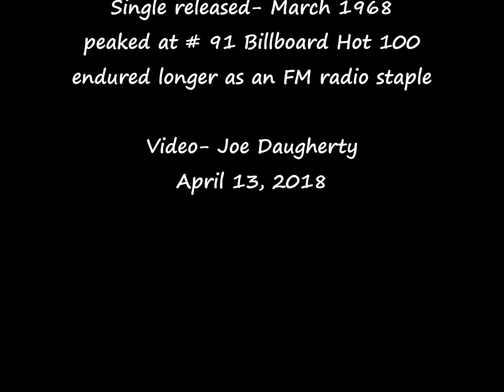"San Francisco Girls"- Fever Tree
1968 release from the group "Fever Tree". Released as a single from their self-titled album. Reaching #91 on Billboard Hot 100 charts, but, became an FM radio staple.